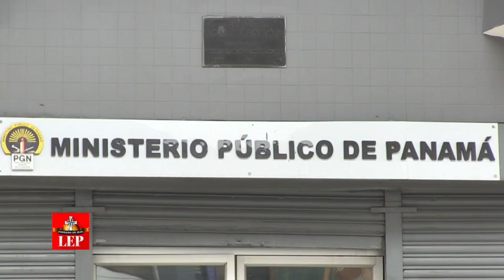Exrector de la Universidad de Panamá no acude a indagatoria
La indagatoria que estaba prevista a realizarse este lunes a Gustavo García de Paredes en la Fiscalía Anticorrupción de Descarga fue suspendida, así lo dio a conocer su abogado, Eduardo Sequeira, quien acudió para notificarse